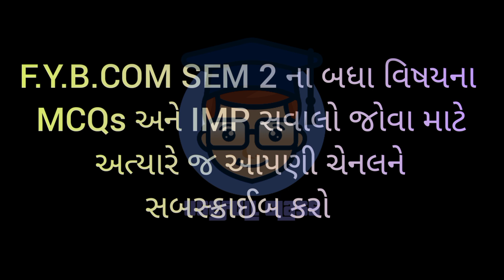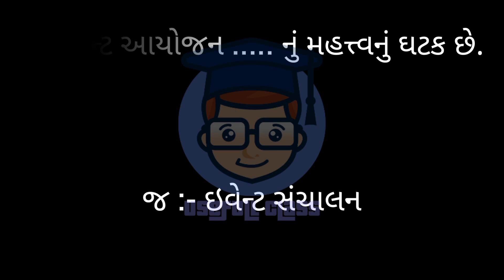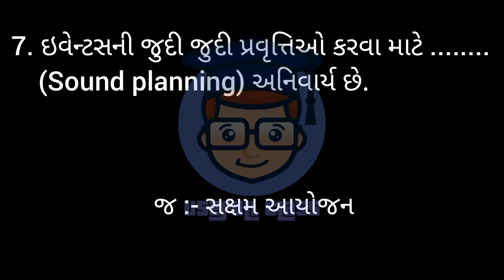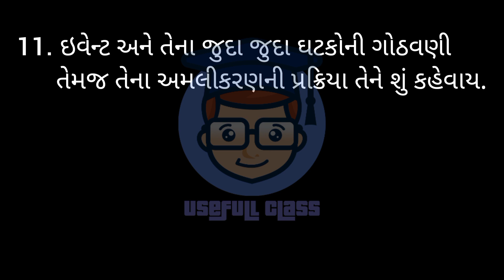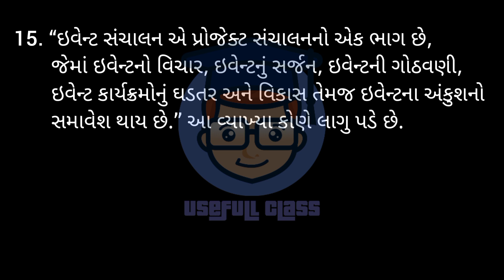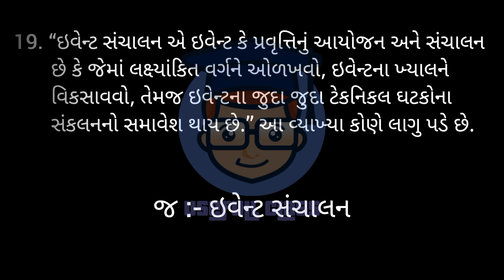BISSNESS ADMINISTRATION MCQs - 9 | F.Y.B.COM SEM 2 | USEFULL CLASS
BISSNESS ADMINISTRATION MCQs  | F.Y.B.COM SEM 2 | USEFULL CLASS ||

સેમ 2 નાં IMP MCQs અને દાખલાઓ મેળવવા માટે અત્યારે જ આપણી ચેનલ જોઈન કરો